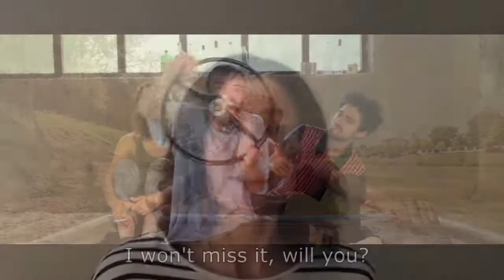Mònica Van Campen & Aritz Cirbián Casado support Craft Film Festival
The actress and the producer encourage you to come to the second edition Craft Film Festival the 6th, 7th & 8th of April at the Cinemes Girona, Barcelona.